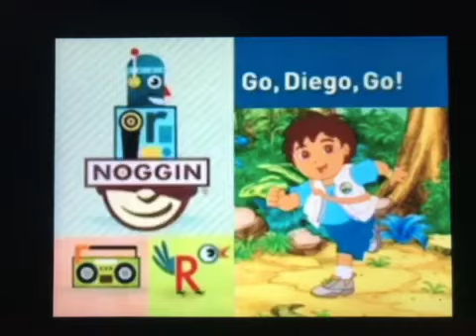Noggin go Diego go bumpers part 1